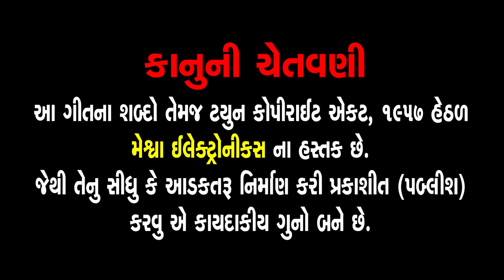Pardeshi Na ja Re | Vikram Thakor | Gujarati Sad Song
Presenting : Pardeshi Na ja Re | Vikram Thakor | Gujarati Sad Song |

Film : Prem Gori Taro Kem Kari Bhulay
Video Song : Pardeshi Na ja Re
Singer : Vikram Thakor,Dipali Somaiya
Artist : Vikram Thakor,Kiran Aacharya
Lyrics : Dhiren Radheja,Babul Patel
Genre : Gujrati Sad Song
Director : Harsukh patel
Label :Meshwa Electronics